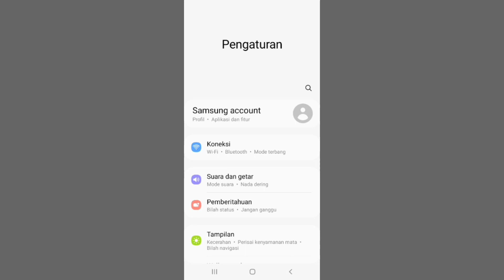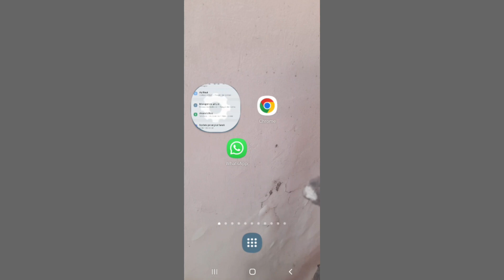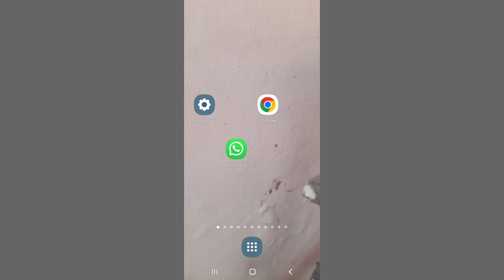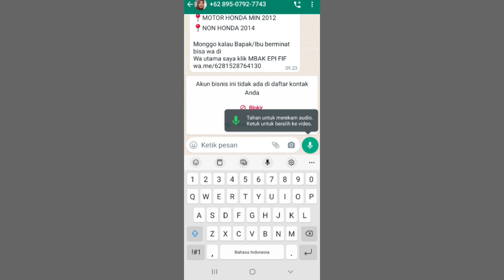Cara Mengatasi Pesan Video Whatsapp Hilang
cara mengatasi pesan video whatsapp yang tiba tiba hilang voice note video hilang untuk cara mengatasi masalah seperti itu akann saya tahu solusinya dan caranya untuk mengembalikan voice nite video di whatsapp untuk cara mengembalikan nya sangat mudah berikut ini caranya